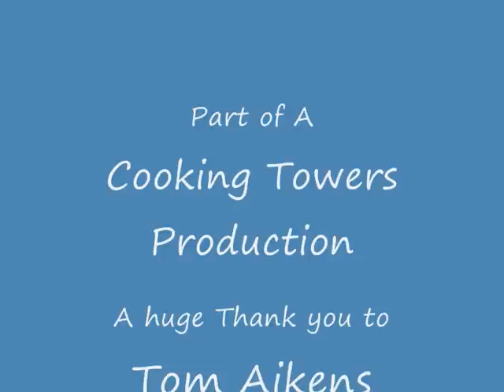Tom Aikens Featured Chef 10 questions every Chef wants to know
Michelin Star Chef, talk to the UK's leading website for chefs the Staff Canteen